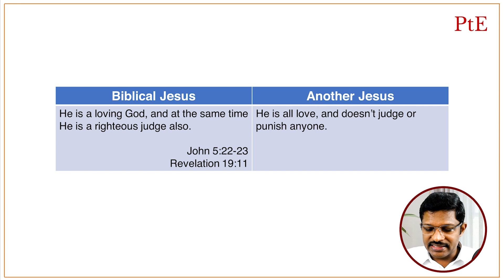ദൈവം സ്നേഹം മാത്രമല്ല നീതിയുള്ള ന്യായാധിപനുമാണ് | God is LOVE and a Righteous JUDGE Also | Snippets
➡️ദൈവം സ്നേഹം മാത്രമാണോ?
➡️ദൈവം നീതിയുള്ള ന്യായാധിപനുമാണോ?
➡️ഏത് യേശുവിലാണ് നിങ്ങൾ വിശ്വസിക്കുന്നത്?